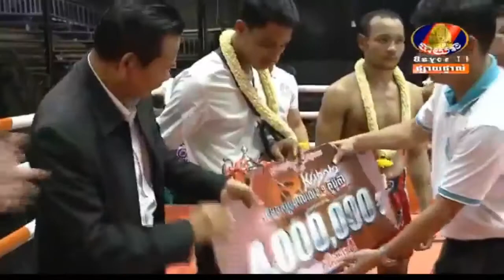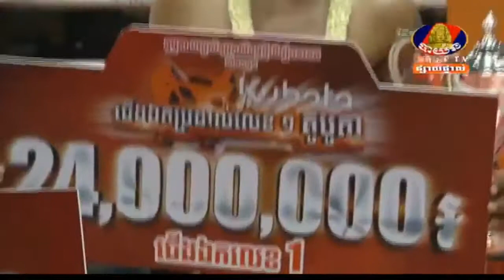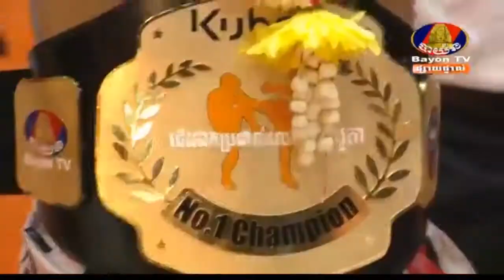Final Kubota Champion, Yokphet (Thailand) Vs Fanimitthai, (Thailand) 9 Aug 2019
Description

- Regular releases of new videos;
- Always the newest content from the world of martial arts;
- You'll never get bored! On our channel you will always find the best knockouts, Legends of sports, defeats of Legends, best trainings, best moments, motivational videos and much more;
- We never delete your comments either good or bad;
- We're always trying to deliver the best content for you.

I'm always happy to get some input from Sport fans.